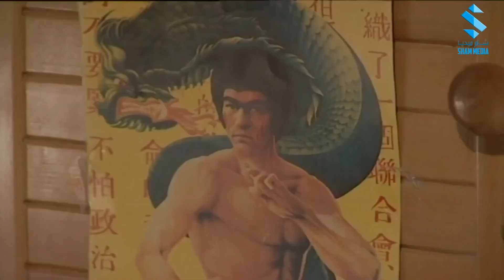آكل عشر رصاصات بجسمو ومية تشطيبة موس ولسا معند بدو يتجوز الرقاصة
عيلة ست نجوم